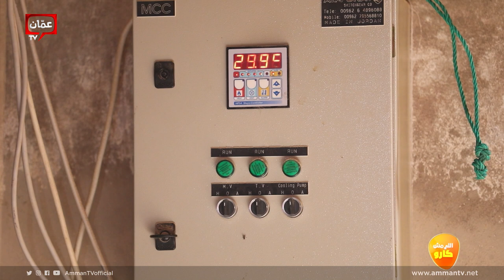صباح الخير يا أردن مع لورينا قبطي ورزان سلامة "10/12/2021"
00:00 البداية
04:20 فقرة خفايا الحكاية
16:05 فقرة اللي مش كارو
29:18 تقرير Picnic in Jordan
28:19 فقرة مصاريك بأمان مع نور المال
35:30 فقرة ضيف الأسبوع "جمعية قرى الأطفال SOS الأردنية "
01:04:33 فقرة بالسمن البلدي
1:14:14 تقرير Picnic in Jordan

فقرة خفايا الحكاية

المعسكر الروماني في أذرح

من سمع بمنطقة أذرح ومن قرر يوما زيارتها؟ كثيرون لم يسمعوا عنها لكن أرضها استقبلت خمس حضارات وتحدث عنها المؤرخون والكتاب وهناك رسالة من نبي الله محمد عليه السلام فهي أَذْرح ذات التاريخ الطويل والكبير. في هذه المنطقة معسكر للرومان على مساحة كبيرة من أرضها يحكي تاريخ هذه البلاد التي حباها الله بنعم لا تعد ولا تحصى. فريق خفايا الحكاية والزميل بركات الزِّيود وصلوا لهذا المعسكر واكتشفوا خفايا كثيرة تعرض لأول مرة.

فقرة اللي مش كارو

غيث الرقاد يعمل بين أكثر من 5 آلاف صوص

بهاي الحلقة من فقرة اللي مش كارو، غيث الرقاد غيث الرقاد يسلط الضوء على قطاع تربية الدواجن المملوكة للأفراد.

تقرير مبادرة Picnic in Jordan

مبادرة Picnic in Jordan، تهدف إلى الترويج للسياحة الزراعية ودعم المجتمع المحلي عبر تنظيم رحلات للمشاريع الصغيرة اللي بتوفر تجربة العيش بالريف. هاي المبادرة مناسبة لجميع الأعمار وبتعرف الكبير قبل الصغير على الأماكن والمشاريع الصغيرة خارج مدينة عمان  اللي بتوفر أجواء عائلية ريفية. تقرير للزميلة لانا حسين من منطقة زي في مدينة السلط.

مصاريك بأمان مع نور المال

بعد دفاع أردوغان عن خفض أسعار الفائدة، الليرة التركية تهبط من جديد  – مصاريك بأمان

بهاي الحلقة من فقرة مصاريك بأمان مع نور المال، استعرضت خلود الحاج ديب أبرز الأزمات التي مرت بها الليرة التركية على مر التاريخ.

فقرة ضيف الأسبوع

"تقبلني" عمل فني لضمان حصول فاقدي السند الأسري على كامل حقوقهم الدستورية

قرى الأطفال SOS الأردنية، جمعية وطنية غير ربحية ‏تقدم الرعاية لمئتين وستين طفلاً من ‏الأطفال الأيتام وفاقدي السند الأسري في منازل أسرية داخل القرى الثلاثة في ‏عمّان وإربد والعقبة، وفي بيوت الشباب والشابات التابعة لها. في كل منزل في القرية، توفر الأم الرعاية لخمسة إلى سبعة أطفال في جوٍّ من ‏الحب والحنان يشبه إلى حد بعيد جو العائلة الطبيعي‎.‎ الجمعية قامت بإطلاق عمل فني مميز يحمل عنوان "تقبّلني"  بمشاركة الفنانة الأردنية نداء شرارة والتي تم تعيينها مؤخراً سفيرة للجمعية، برفقة كورال قرية أطفال SOS إربد، غنوا فيه للحب والحياة، بمناسبة يوم الطفل العالمي. لقاء مع المديرة الوطنية لجمعية قرى الأطفال SOS الأردنية السيدة رنا الزعبي والفنانة نداء شرارة سفيرة الجمعية.

فقرة بالسمن البلدي

لحمة الريش دايبة دوب بالفخارة

بهاي الحلقة من فقرة بالسمن البلدي، الشيف محمد علين حضر مع ضيفه طاجن لحم الريش مع الخضار بالفرن العربي بطريقة سهلة ومميزة.

تقرير معرض عبر الثقافات

بدأت بكوريا وانتهت بالأردن، أعمل فنية مشتركة ضمن معرض عبر الثقافات

معرض عبر الثقافات هو مهرجان فني من تنظيم جاليري وادي فينان، جمع نخبة من الفنانين الكوريين والأردنيين بأعمال فنية مختلفة ومشتركة، متجاوزين فيها الحدود الجغرافية واختلاف الثقافات.